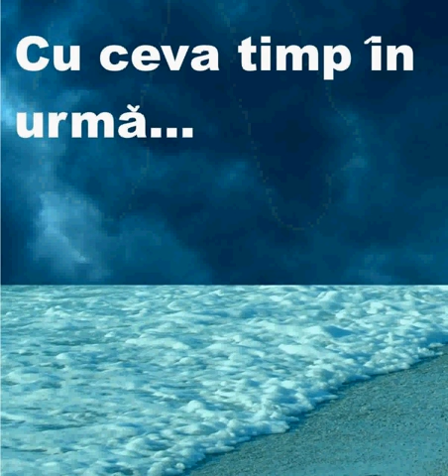Facultatea de Filosofie a Universitatii din Bucuresti va asteapta!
Inscrierile se pot face si online!